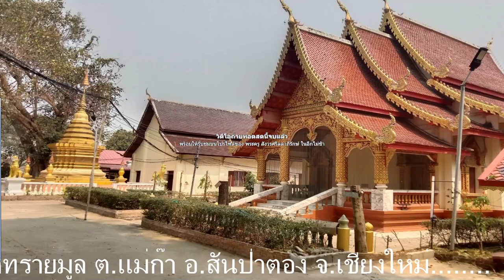18/03/67-รายการ#มรดกธรรมกำเมือง เรื่อง#มหาวงศ์แตงอ่อน ผูกที่ ๑๓ โดย.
18/03/67-รายการ#มรดกธรรมกำเมือง เรื่อง#มหาวงศ์แตงอ่อน ผูกที่ ๑๓ โดย.พระครูสังวรศีลาภิรักษ์ จร.วัดทรายมูล ต.แม่ก๊า อ.สันป่าตอง จ.เชียงใหม่